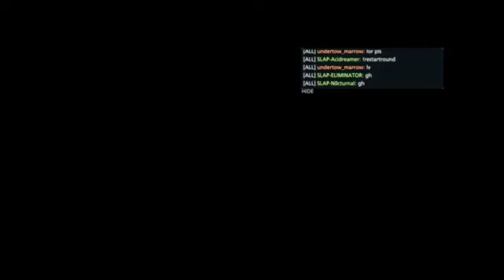BF Hardline SmallCQ Slap Invitational No.3 - Round 1